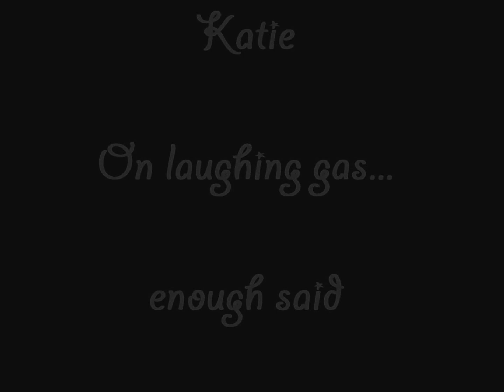Katie on laughing gas AKA Fish Lips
My youngest Katie, her best friend and myself (Mommy).  At the dentist office while Katie is on laughing gas.  She was having a root canal that day...but didn't really care ;)